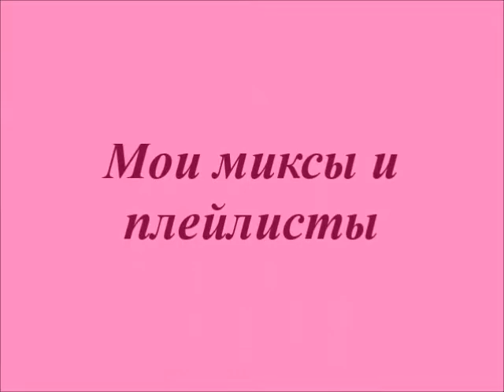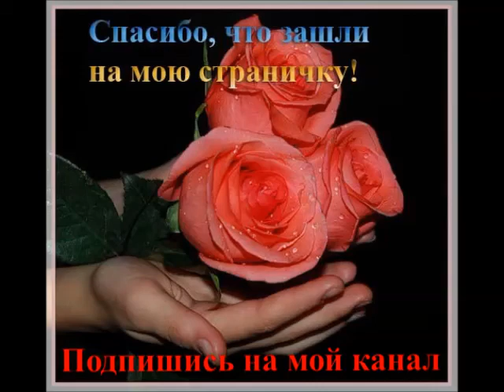Трейлер-калейдоскоп для моего канала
В трейлере представлена ознакомительная информация в картинках, которая даёт полное представление о содержании моего канала: названия моих клипов, моих миксов и плейлистов, а также других разделов (стихи, забавные животные, сатира и юмор...).  Причем перечисленные в трейлере разделы, миксы и плейлисты будут постоянно пополняться новыми интересными  видео- и аудиоклипами.